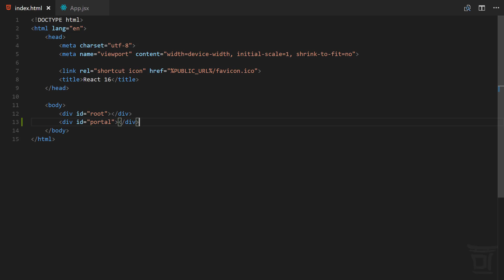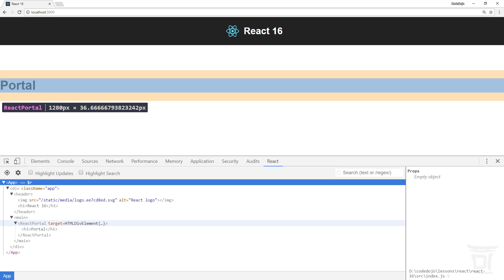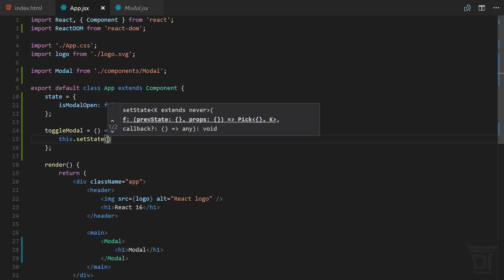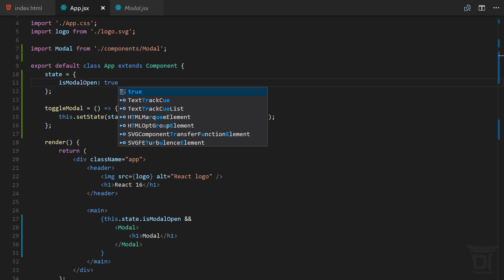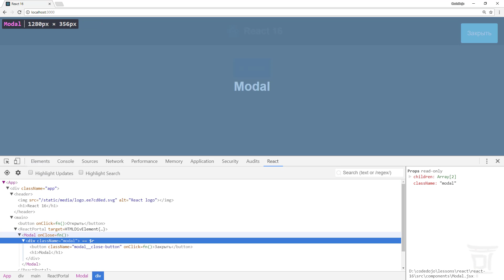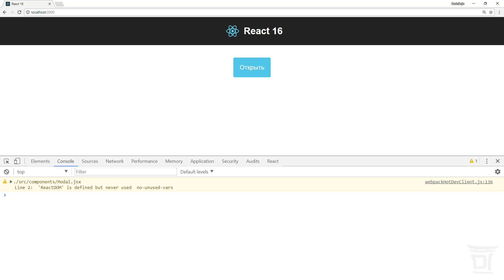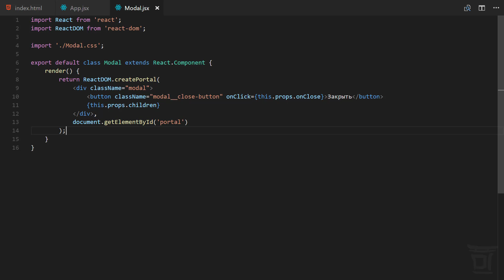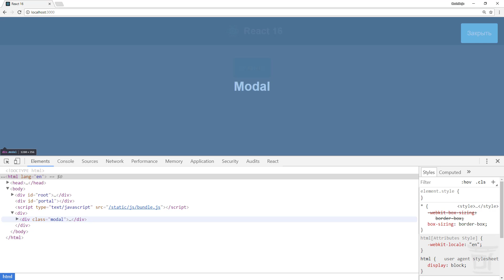React 16 - Порталы